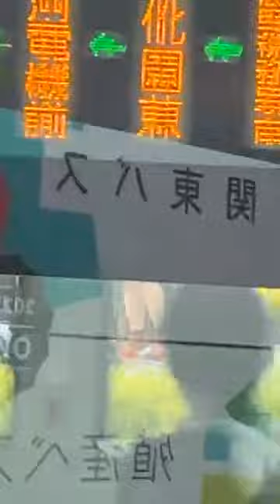眉村ちあき @キチオン ⅱ～エンディング /2022/05/03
オープニングを別ファイルでアップ中です
⇒眉村ちあき @キチオン オープニング /2022/05/03